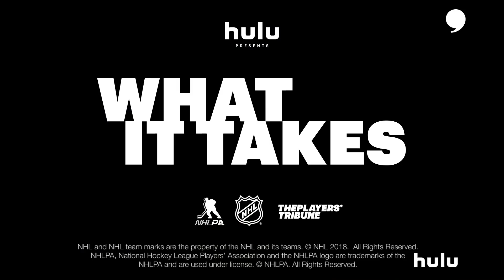What It Takes Episode 4: on playoff superstitions and home-ice advantage | The Players' Tribune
It’s often said there is no trophy in professional sports that demands more of an athlete physically, mentally and emotionally than the Stanley Cup. Nobody knows that better than the players themselves who have left their blood and sweat on the ice in pursuit of it. Leading up to the Stanley Cup Final, The Players’ Tribune, in association with Hulu, the NHL and the NHLPA, hosted a roundtable of current NHL players to discuss in detail what it takes. In episode four, the guys are back to discuss playoff superstitions, the truth behind home-ice advantage and more.